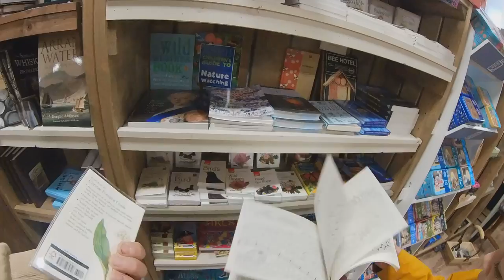The Best Road To Drive on the ISLE OF ARRAN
This is the best road in the isle of Arran, if you go, you NEED to drive on this one.